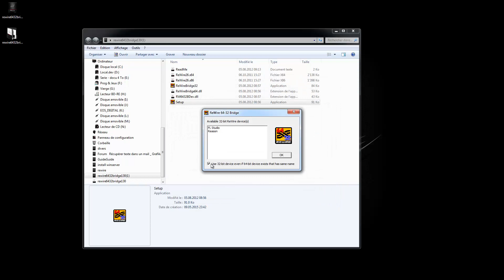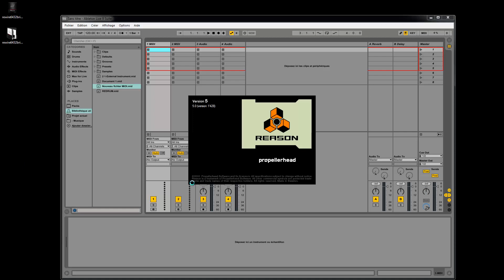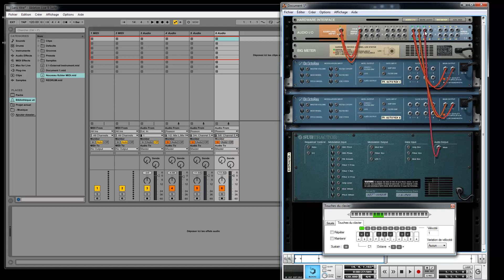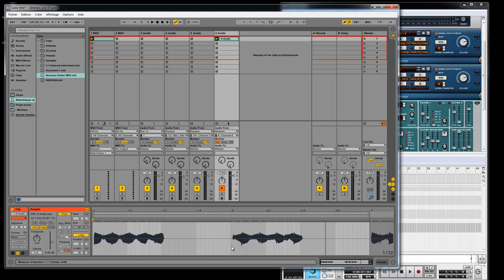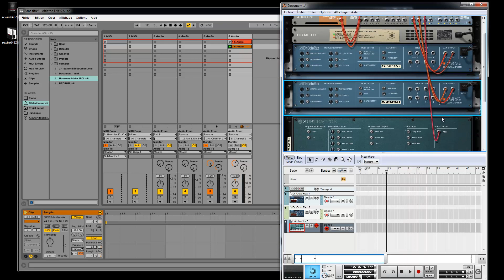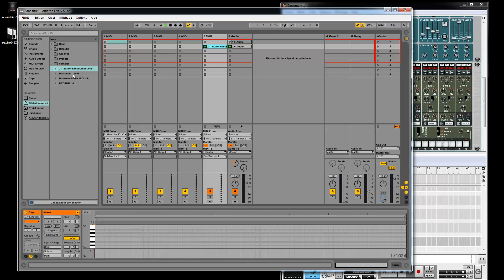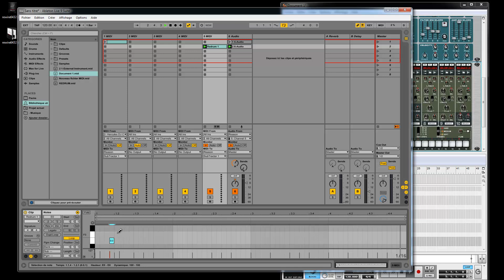Live 9 & Reason 32 bit